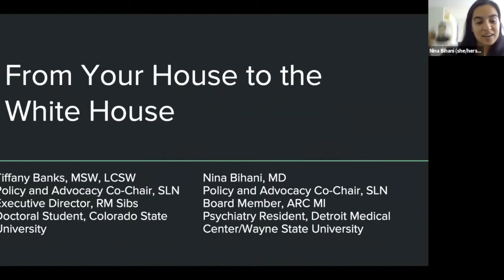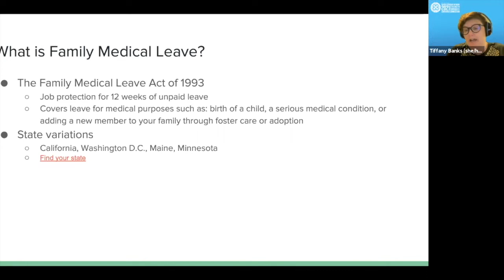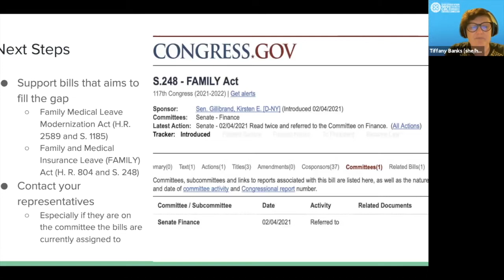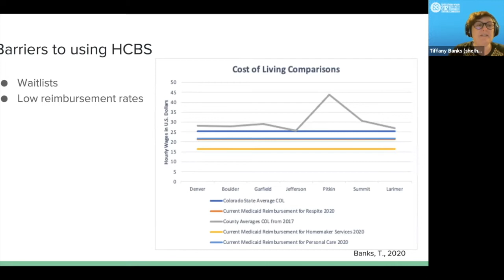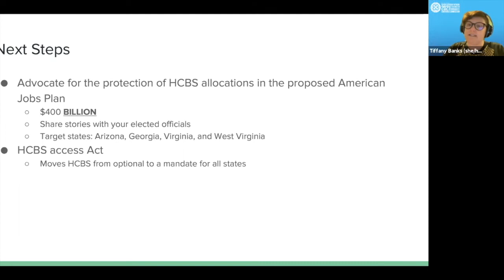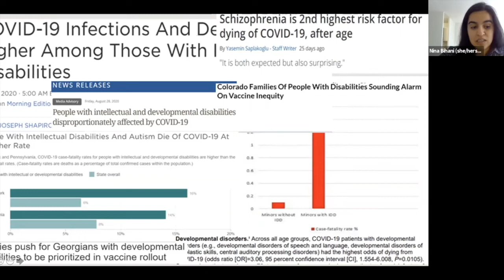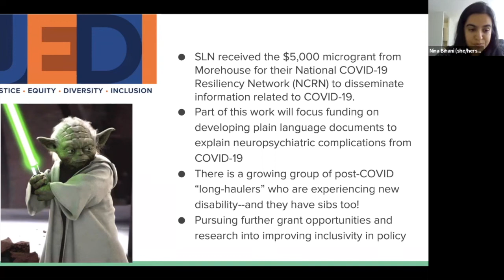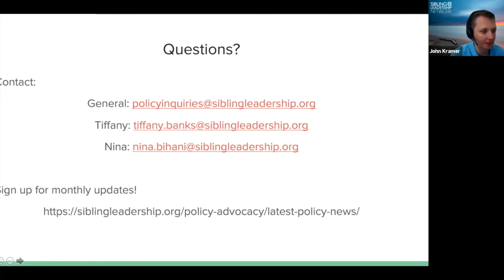From Your House to the White House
This is an archived presentation from The Sibling Leadership Network 2021 Virtual Conference.

Conference Day Two June 19th, 2021
Session 3: From Your House to the White House

In this breakout session participants will receive essential updates on policies impacting community living. We will provide an overview of the current gaps in Home and Community Based Services (HCBS) and Family Medical Leave Act (FMLA) and the ongoing efforts to resolve inequity. Participants will leave with an understanding of policies impacting family caregiving and how to impact real systems change.

● Tiffany Banks, MSW, LCSW, SLN Co-Chair of Policy and Advocacy, Executive Director of Rocky Mountain Sibs
● Nina Bihani, MD, SLN Co-Chair of Policy and Advocacy, Advisory Board Member, Center for Dignity in Healthcare for People with Disabilities, Psychiatry Resident, Wayne State University Department of Psychiatric and Behavioral Neurosciences